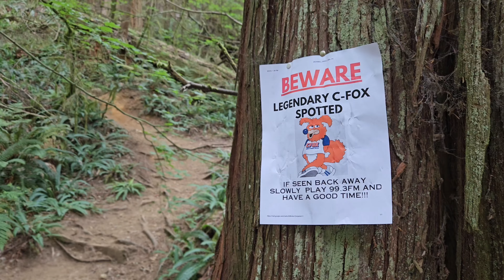Go fox yourself! Cfox contest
‎@CFOXvan   Our application towards the cfox contest - hope we can win :)

creators
Braden Rhys
Dominique Clark
Malcolm Williams
Keegan Smith
Brian Rhys